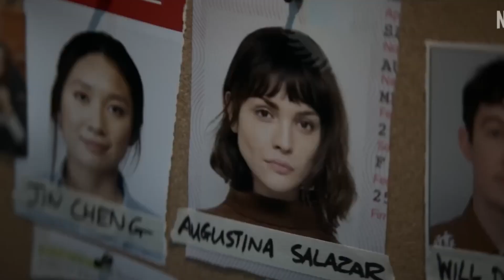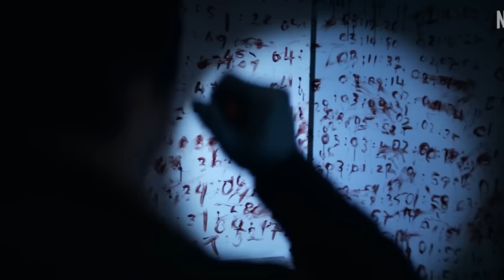Review 3 Body Problem - Siap-Siap Dibikin Pusing Sama Ini Serial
Halo semuanya, serial 3 Body Problem merupakan serial yang menceritakan akan ada kedatangan ke alien 400 tahun lagi semenjak projek pemerintah Cina saat revolusi cina mengirimkan sinyal ke luar angkasa untuk mencari kehidupan lain. Serial ini berfokus pada karakter-karakter ilmuwan sehingga akan banyak istilah fisika di serial ini yang bisa membuat kalian rada pusing atau bingung mendengarnya, serial ini juga mempunyai misteri-misteri terjadinya bunuh diri massal yang nantinya dikaitkan dengan alien yang akan datang, cek review lengkapnya, happy watching!